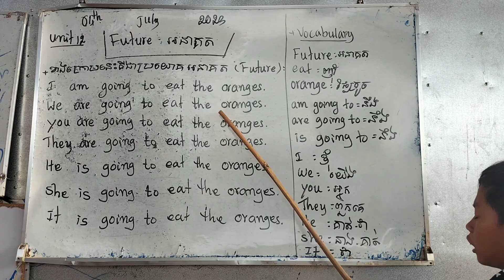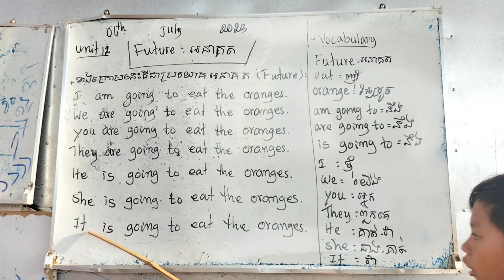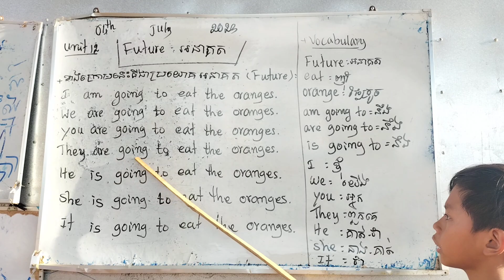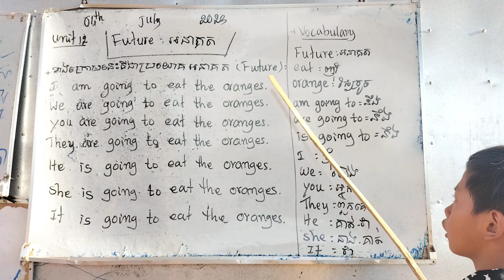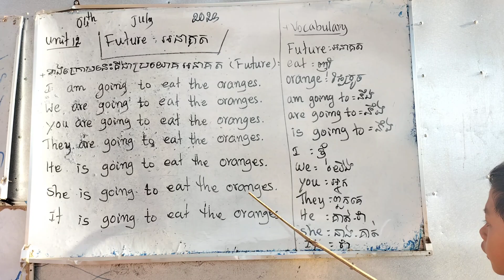up and away, level5, unit12: Future